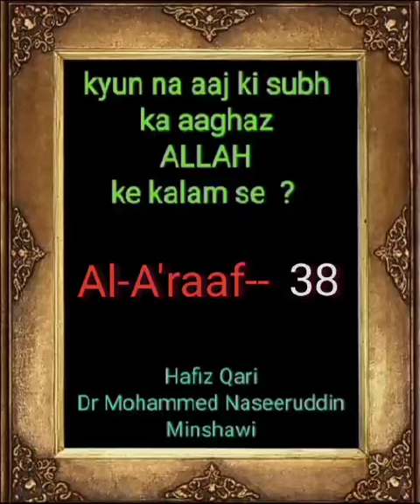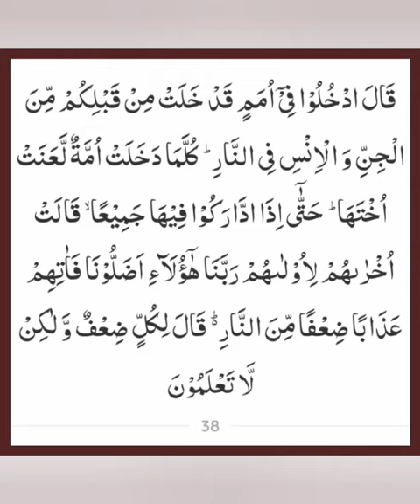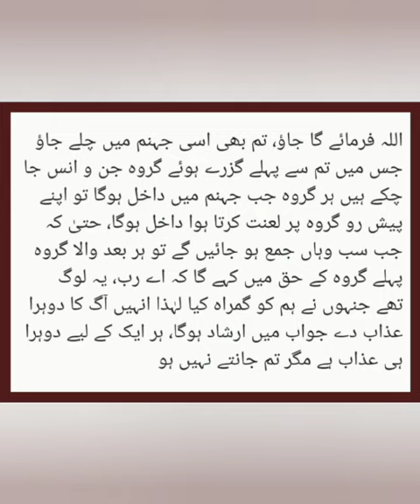Kyun na Aaj ki subh ka aaghaz Allah k kalam se?(Al-A'araaf 38)29 Rajab 1442h,14 March 2021, Sunday